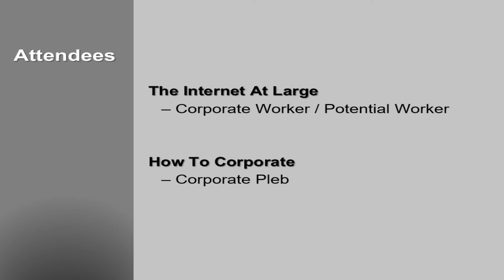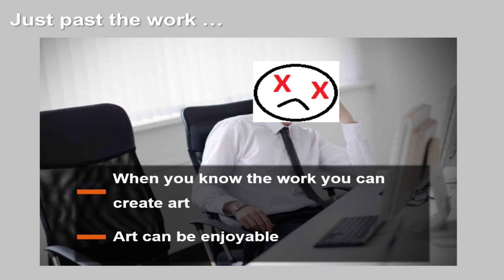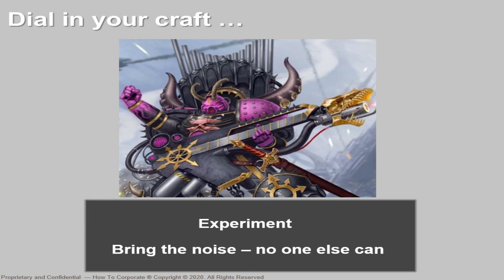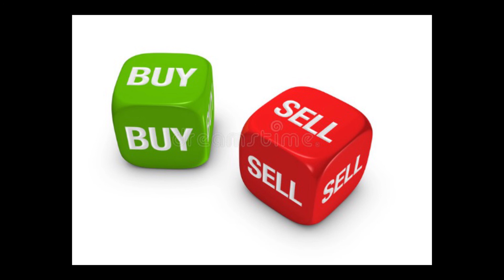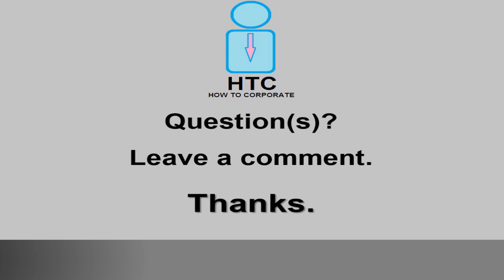HOW TO CORPORATE - THE SALES POSITION Pt. 4 - AUGUST 2020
Ongoing series of corporate life. This time - sales as an art.

How To Corporate - HTC